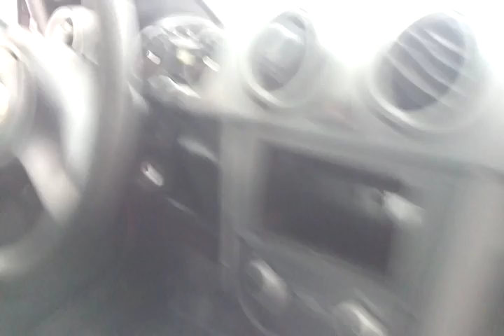117981 - VW / GOL 1.0 09/10